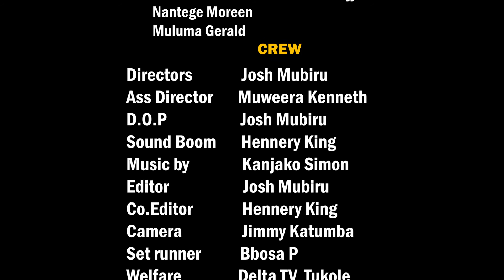Dress code Urban Talents Africa Comedy 2021